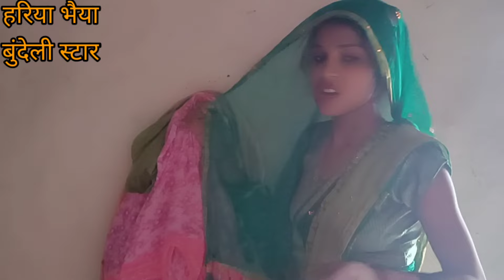बुंदेली फिल्म।। दामाद लल्ला भाग 2 hariya bhaiya ki comedy